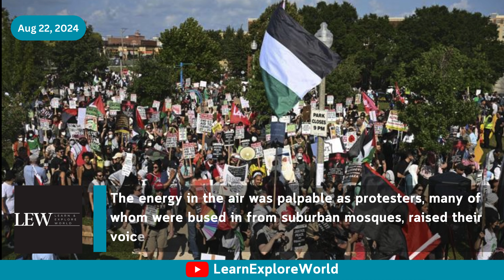Clashes in Chicago 56 Arrested as Protests Erupt Outside Israeli Consulate | US News & Updates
Description:

"Chicago became the epicenter of intense demonstrations as pro-Palestinian protesters clashed with police, leading to 56 arrests. What started as a peaceful march turned into a standoff as emotions ran high in the wake of ongoing conflicts. Join us as we delve into the events, the voices of those who marched, and the deeper implications for both the local community and the broader political landscape.